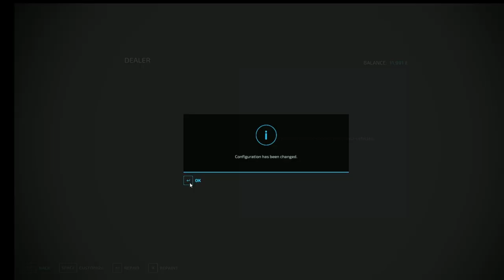FIELDS VINTAGE FARMING EXPERIENCE LIKE NO OTHER /EP 20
Experience vintage farming like never before! From mowing to doing contracts, this is a farming experience you won't want to miss. Book now!